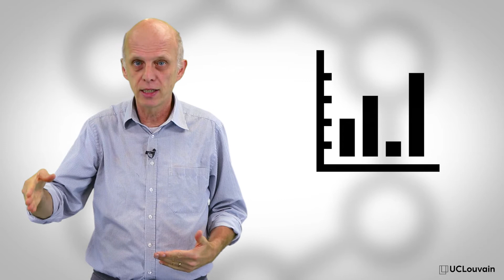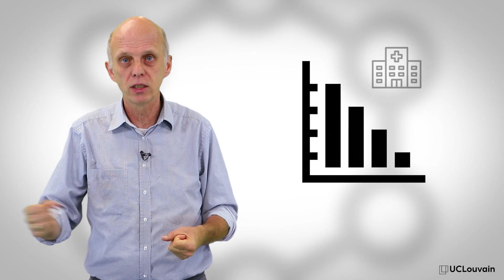16.Les graphiques mimant le système au cours du temps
L27X 10 DEF
M3S3U1